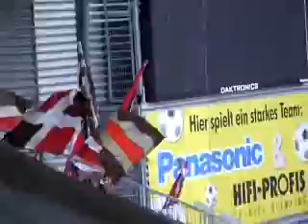SV Wehen Wiesbaden vs. St. Pauli Teil 3 von 8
Geile Stimmung von den Pauli Fans